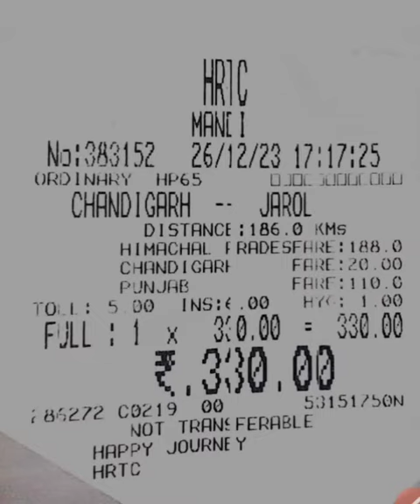Chandigarh(sector-43)to Jarol (Sundernagar)HP busstand hrtc ordinary buses fair 2024 latest for men